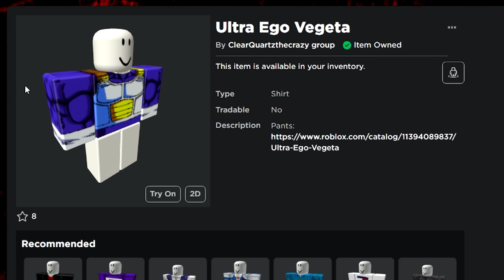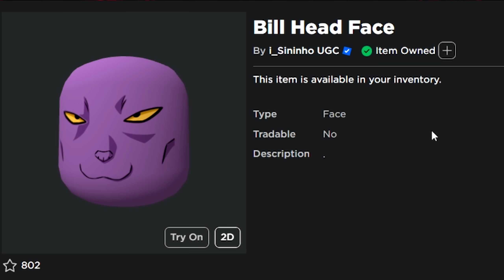ULTRA EGO VEGETA vs ENTIRE SERVER in Saitama Battlegrounds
In todays video I became Ultra Ego Vegeta and used the new gojo moveset in saitama battlegrounds to destroy the entire server! What should I do next?